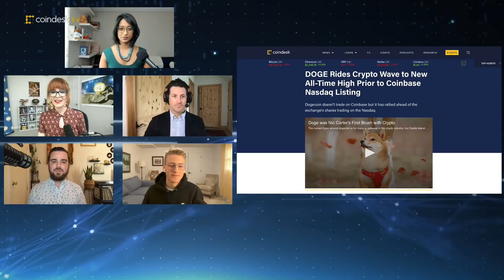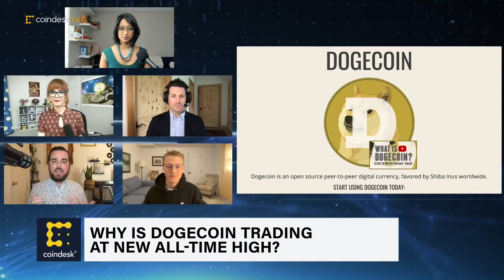Why Is Dogecoin Trading at New All-Time High? | The Hash - CoinDesk TV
Join us at the largest event in the emerging world of digital finance. Speakers include Ray Dalio, Caitling Long, Jamson Lopp, and more. May 24th -27th.
“The Hash” panel explores the various reasons why DOGE is continuing to rally to new record highs.